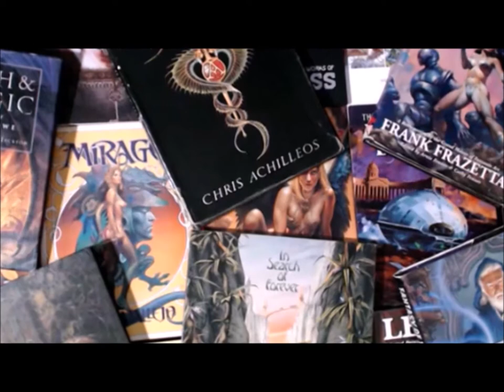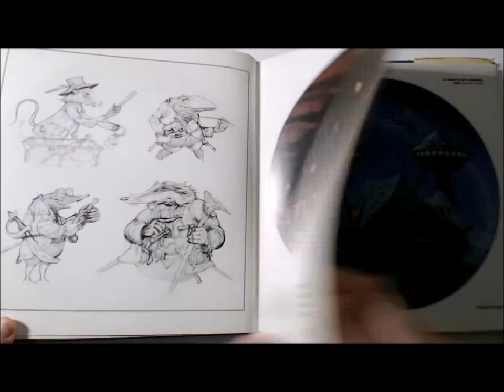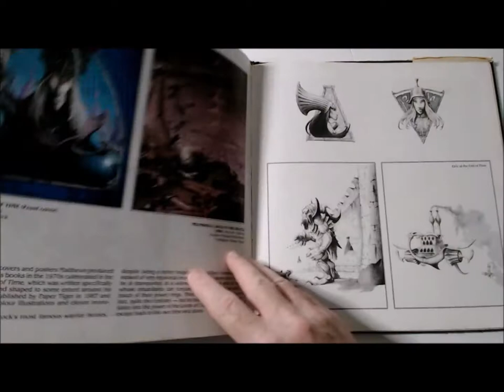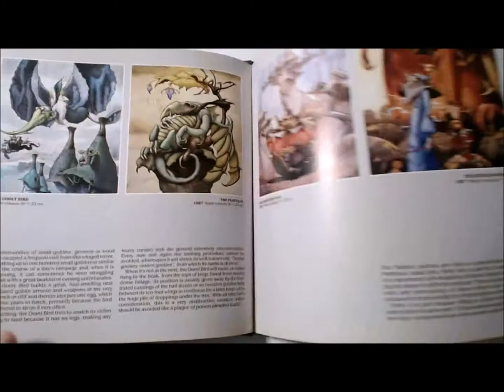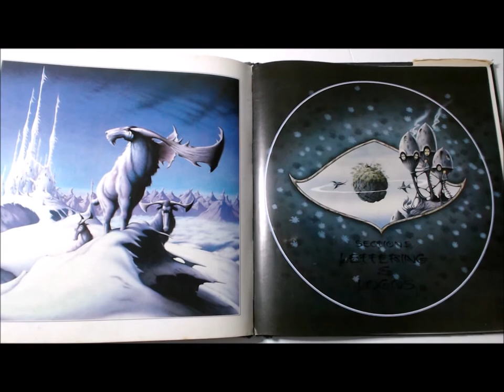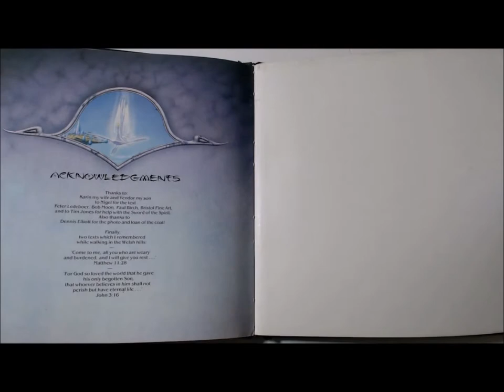FANTASY ART BOOK FLIP THROUGH The Art of RODNEY MATTHEWS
Traditional art

Rodney Matthews (born 6 July 1945) is a British illustrator and conceptual designer of fantasy and science fiction.
Matthews has painted over 130 subjects for record album covers, for many rock and progressive rock bands. More than 90 of his pictures have been published worldwide, selling in poster format, as well as many international editions of calendars, jigsaw puzzles, postcards, notecards, snowboards and T-shirts. His originals have been exhibited throughout the UK and Europe.